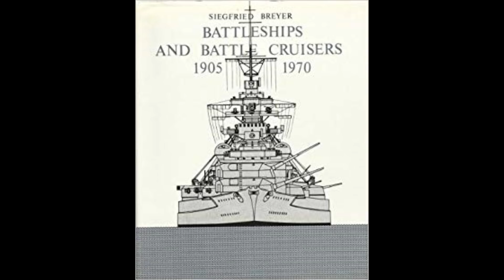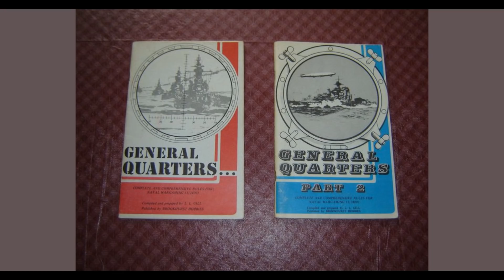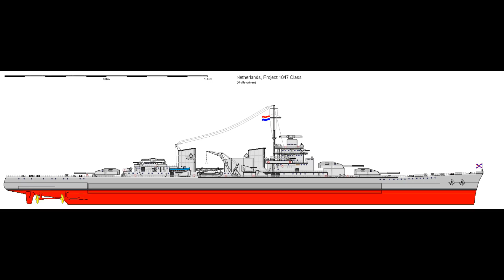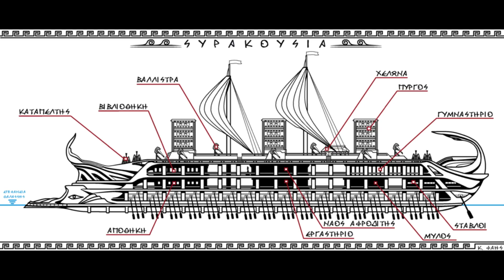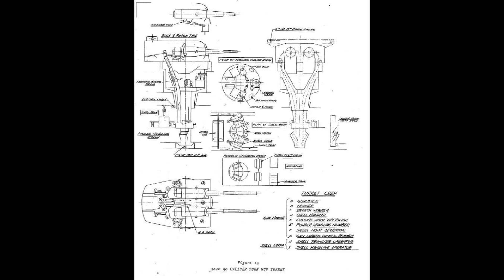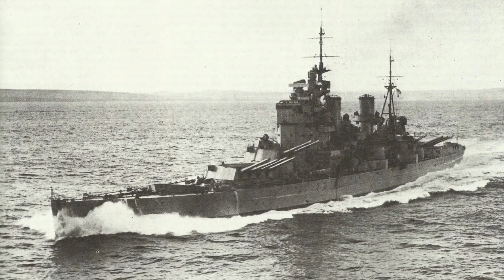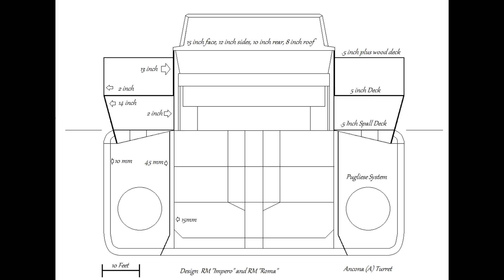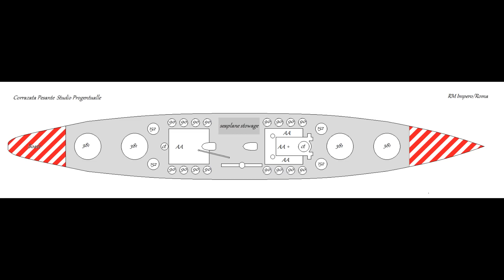The Drydock - Episode 047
00:00:18 - Channel Admin

00:02:29 - Sources for Tiger and Flower videos

00:03:39 - What did the RN gain from dropping all the flash protection in the battlecruisers?

00:06:33 - If the Nelson class had of had the engines of the Hood would it of played a bigger role in WW2?

00:08:42 - How would a battle between the danish coastal defence ships Peder Skram and Niels Juel against the Schleswig-Holstein go?

00:10:06 - What kind of major infrastructure is needed for a minor navy upgrading to a larger class of ships?

00:12:55 - How effective were casment secondary weapons. When did they change to mounting secondaries in turrets?

00:17:46 - What wargaming rules do you use, and are they accessible online?

00:18:21 - What role did RN submarines play during WW2? Did they have a significant impact on the war or would the money have been better spent on other ship classes?

00:22:54 - How did the Téméraire class stack up agent other ~70-80 British Ships of the line? Was USS Pennsylvania (1837) "the largest vessel in the world"?

00:28:17 - If the Dutch navy had a pair of Design 1047 battlecruisers, one at the Battle of the Java Sea and the other in the Netherlands, what kind of difference do you think these ships could have made?

00:31:35 - Is there a list of existing WW1 and WW2 ships that are still available to visit for people around the world?

00:32:38 - Do you think there was any chance for the axis in WW2 to starve Britain into submission via submarine warfare, or even a chance to pull of Operation Sea Lion?

00:35:00 - If you were sent back to Ancient Rome (circa the death of Caesar) how far would you personally be able to advance their naval technology, assuming they're able to understand you?

00:37:40 - Were the KGV 2 gun and 4 gun turrets on the same barbette diameter and if so was there consideration of the later KGVs' being fitted with 3 x 4 gun turrets?

00:39:08 - Why didn't Bismarck or Tirpitz have the rangefinder in the number one turret? When there is a place for them to be mounted?

00:40:13 - Beyond HMS Rodney torpedoing Bismarck, what other instances of battleships/other capital ships using their fixed submerged torpedo tubes against enemy warships exist?

00:41:15 - AA capabilities of IJN 203mm guns and the 155mm guns?

00:43:12 - How do you reckon the battle of the Denmark strait would have played out if Hood was replaced with a King George V?

00:45:27 - How would King George V have fared against the Nagato?

00:47:00 - What characteristics made the Iowa's bow so awful in the atlantic?

00:49:35 - Have/Did did any Navy’s experiment with thermal shrouding or similar technology?

00:51:45 - Why did the Royal Navy revert to the traditional fore and aft armament for battleships after the N3/G3/Nelson designs? Did the Nelson's teething problems make them want to avoid the format for the KGV and Lion types?

00:54:43 - What if during the Pearl Harbor attack the Japanese find the American carrier forces on the open ocean with their first wave of planes? (Presumably by the American carriers being in the path of the planes for some reason.)

00:57:05 - What’s better, more guns or more turrets for AA? Like say if you only have 3/4 the number of guns in single mounts you would in twins. Which is more effective at stopping planes?

00:59:40 - Battleship design competition winners